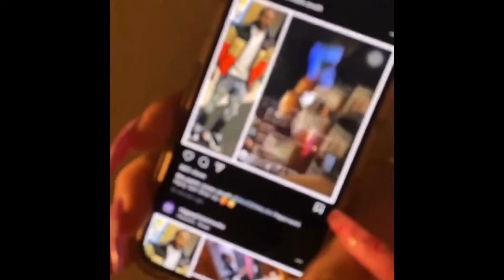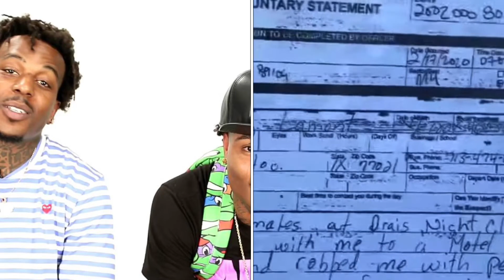Sauce Walka Paperwork Party🔫💥 Up🤯Blika100📝🐀 Got Street Ties🤨💪🏾Sauce Walka Not There🤨